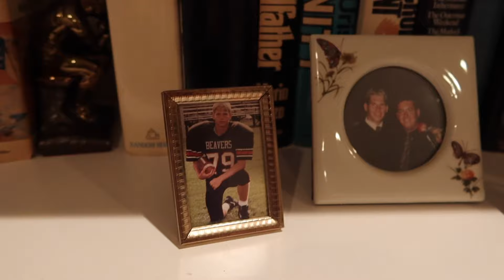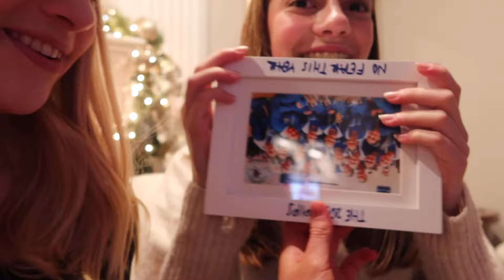Christmas VLOG & PIPmas!!! (white elephant w/ the pips!)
Hi guys! Don't mind the fact that this is insanely late and that I am the worst vlogger ever, I've been putting off editing vlogs for literally weeks and finally got around to this one. So anywayyyy enjoy a bit of a mix of Christmas with both sides of my family as well as PIPMAS 2023 which was obviously so much fun and so special with the teammmmm. Hope you enjoy this one and don't worry there is a lot still to come!

intro: (0:00)
family christmas (0:21)
pipmas (4:48)